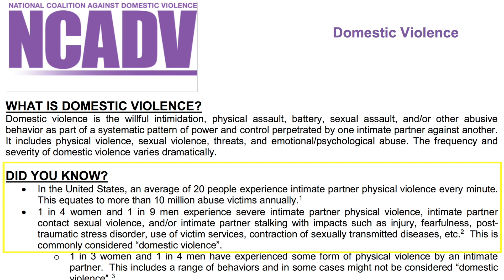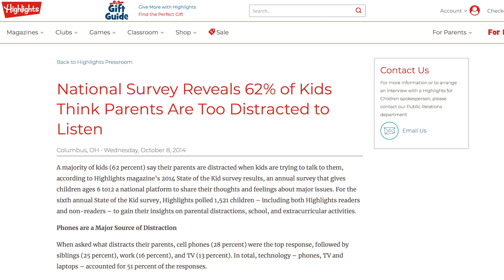Sermon: God's Love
In this video, we review the struggles of humanity when it comes to loving. We got a chance to study different types of Love and its impact on us.